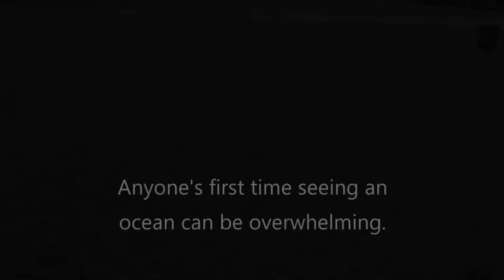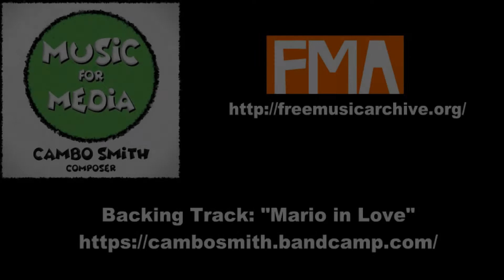Paige and Abers at Myrtle Beach: Travel Series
This is where Paige found her love of the ocean.

--with Catherine Robbins

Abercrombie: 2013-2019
You will always be loved. And at least you got to see the sea.